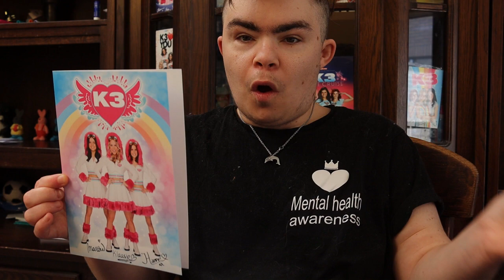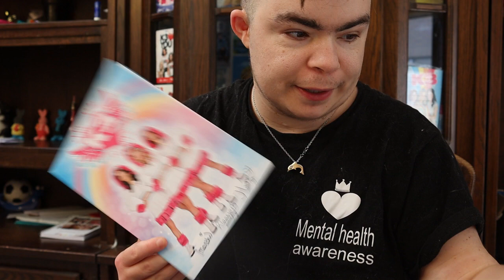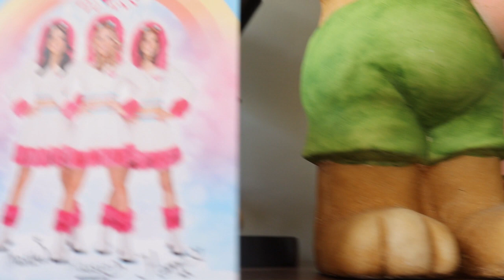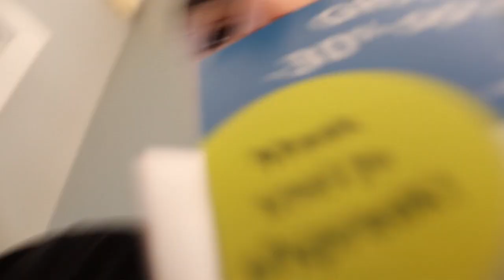Hoe zou zijn in de winkel